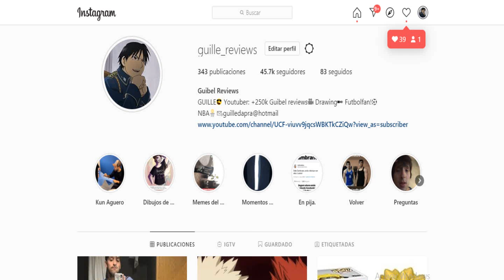HEROES RISING ES LA MEJOR PELÍCULA DE LA HISTORIA